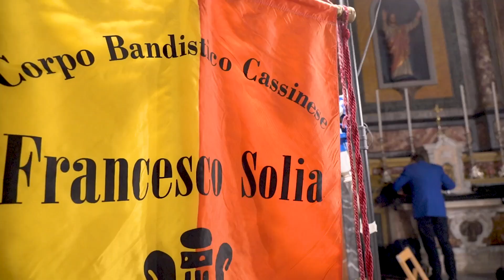25° CONCERTO DI NATALE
Dopo gli anni della pandemia torna nella splendida cornice della Chiesa di Santa Caterina il Concerto di Natale del Corpo Bandistico Cassinese Francesco Solia diretto dai Maestri Stefano Oddone e Giulio Tortello e con il prezioso intervento del Coro Mozart di Acqui Terme diretto dal Maestro Daniele Bellomo.

Video realizzato in collaborazione con:
Comune di Cassine
Regione Piemonte
Fondazione Cassa di Risparmio di Alessandria
Parrocchia di Santa Caterina